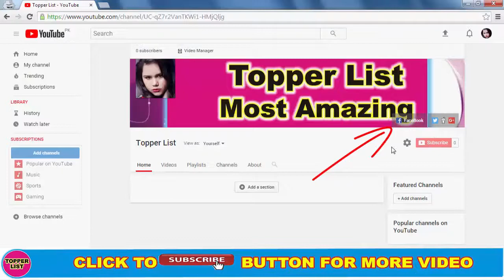Bollywood Actress Sexually Harassed & Molested In Public | Ameesha Patel | Kareena Kapoor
Bollywood Actress Sexually Harassed & Molested In Public | Ameesha Patel | Kareena Kapoor | Katrina Kaif.
Bollywood Actress Who Harrased Sexually in Public. Ameesha Patel, Asin, Kajal Agarwal, Kareena Kapoor, Katrina Kaif, Samantha Ruth, Smriti Irani Harrased and Molested in Public Place.